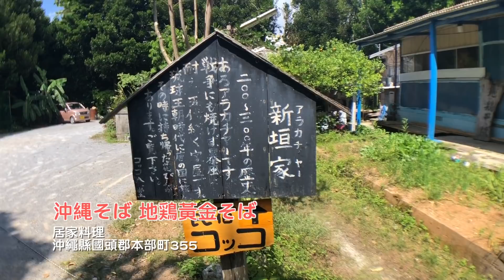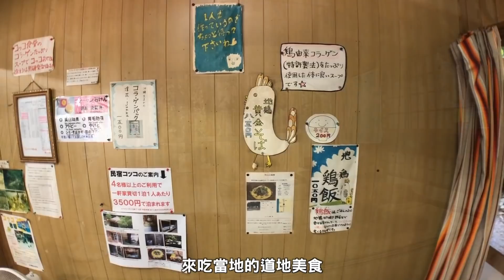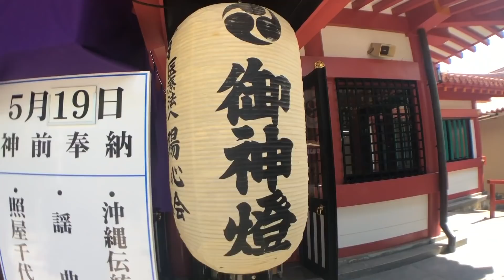2018沖繩我來了｜自駕｜燒肉｜壽司｜筏釣｜美麗海水族館｜必去｜Let's go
感謝大家對上一集筏釣的喜愛～
這一集是集合了五天四夜的沖繩之旅，想去想玩都通通安排進去
分享給大家，喜歡的朋友歡迎分享～
Ps.買到很爛的時間，所以實際上玩了3天

📍樂桃🍑18:00飛機✈️

📍ots租車👉🏻古宇利橋👉🏻blue seal冰淇淋👉🏻愛心礁岩👉🏻Kokko Shokudo居家料理（吃）👉🏻美麗海洋館👉🏻Yukino定時料理（吃）👉🏻（住）沖繩餘家弗酒店👉🏻逛激安殿堂

📍名護海生活筏釣👉🏻饒平名紫陽花園❌👉🏻Owase Sushi（吃）👉🏻KOJIMA x BIC CAMERA NAHA 那霸店👉🏻（住）自由花園

📍波上宮👉🏻王國村玉泉洞👉🏻齋場禦嶽👉🏻ots還車👉🏻燒肉王（吃）

📍虎航🐯10:10飛機✈️

沖繩藍讓我念念不忘，但太多地方沒跑到，有機會再安排2沖～～